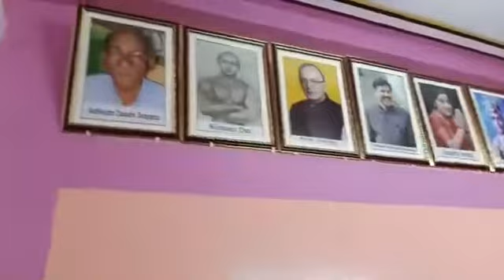Tripura Chief Minister Mr Biplab Kumar Deb Kalyanpur Thangwi Visit Khaiwi Kha BJP ni Party Office oh